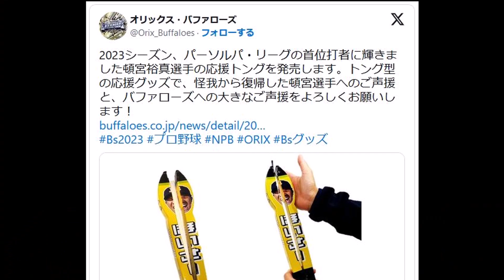【！？】オリックス公式、とんでもない縦割れのグッズを発売してしまう・・・【なんJコメント付き】